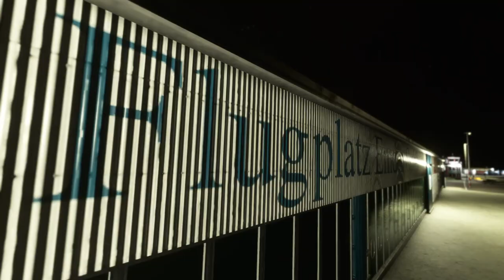MM Simulations - EDWE Emden Airport I Microsoft Flight Simulator 2020 Official Trailer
Emden Airport (German: Flugplatz Emden) (IATA: EME, ICAO: EDWE) is an airfield serving Emden,
a city in the East Frisia region of the German state of Lower Saxony.
The airport resides at an elevation of above mean sea level. It has one runway
designated 07/25 with an asphalt surface measuring.

This airport includes;
-Real life referenced buildings
-Custom Terminal and Restaurant building with interiors
-Complete PBR Materials
-Animated People and Ambient objects
-Real world based terraforming

Thanks to Canuckshaw for the Twin Otter livery.